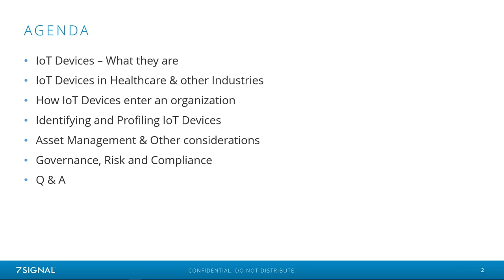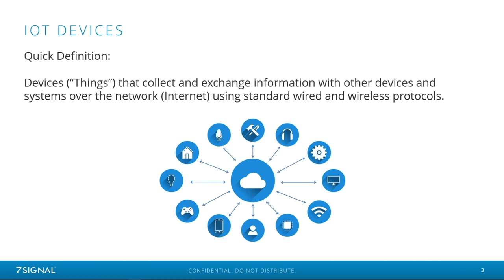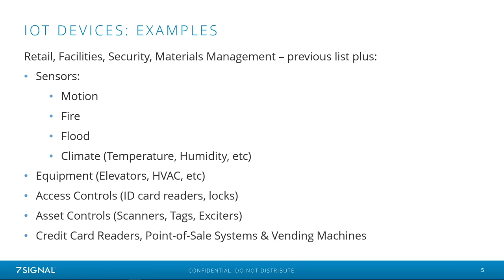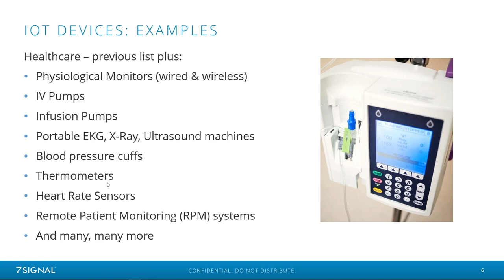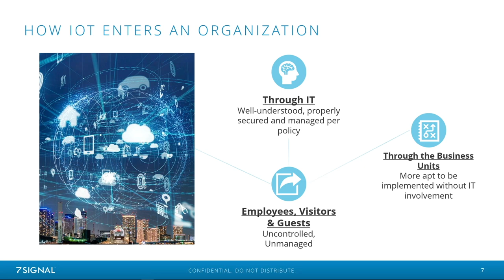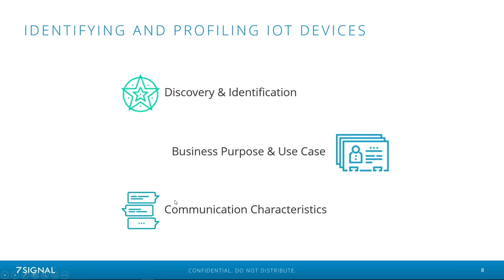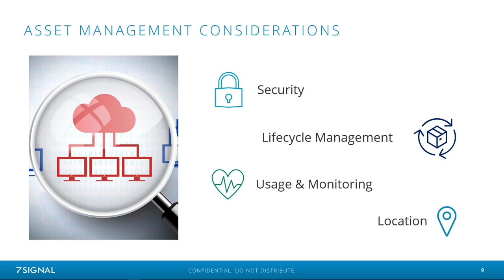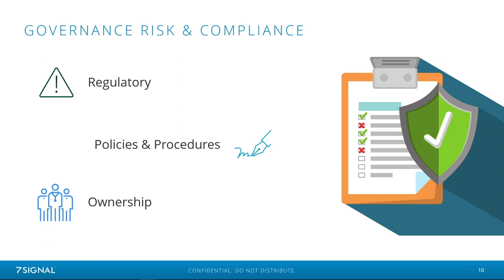Supporting IoT in Complex Environments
In this webinar, we are joined by Ken Puffer, former Hospital CTO and CISO, and current Healthcare CTO at ePlus.  This session focuses on supporting IoT in complex environments.

Key takeaways:
- Understand how IoT devices enter and disrupt an organization
- How to identify, profile, and manage IoT devices
- Understanding governance, risk, and compliance requirements for IoT